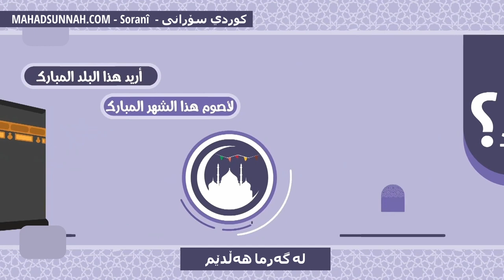لە گەرما هەڵدێم من الحر أفر